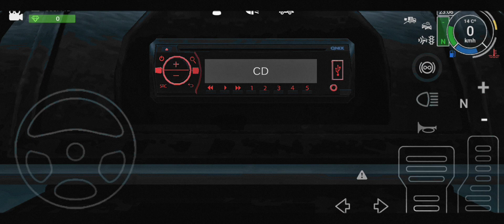mais uma entrega noturno no GTS 2 estilo cinema